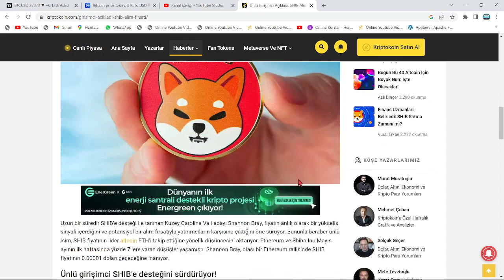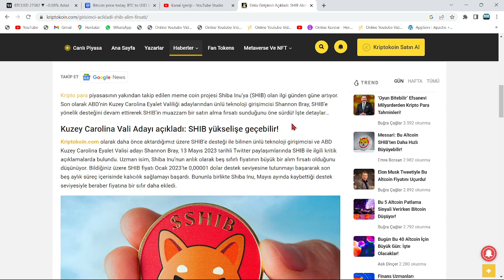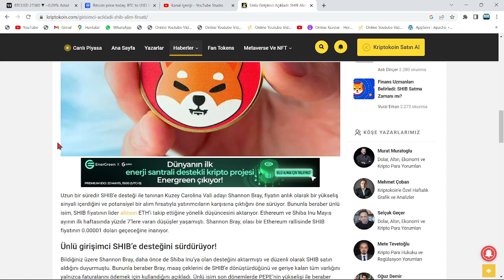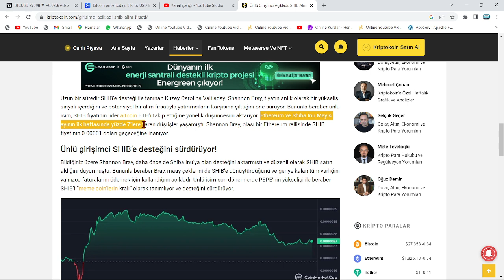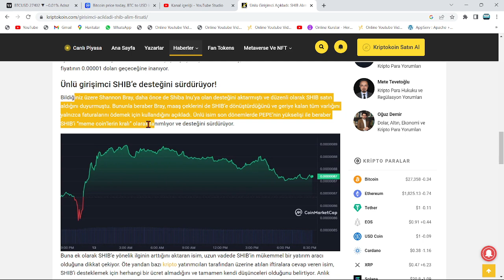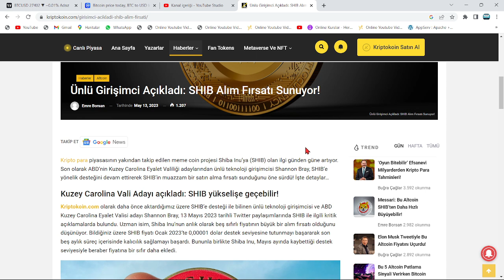ABD VALİSİ:"MAAŞIMIN TAMAMINI, SHİBA'YA YATIRIYORUM"🔥VALİ, SHİB COİN'İN YÜKSELECEĞİ FİYATI AÇIKLADI🚀